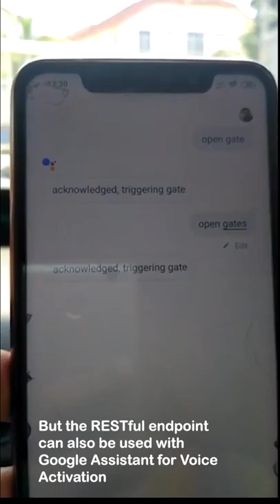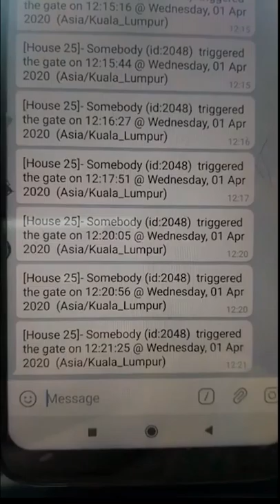Self-Modified Home Autogate to support Voice Command Google Assistant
During Self-Isolation and Movement Control Order (MCO) due to COVID-19. I've managed to self-modified my previous IoT Autogate to support Voice Command via Google Assistant.

The voice command is convenient since you can command the gate to be opened while driving without taking your hands off the wheels =)